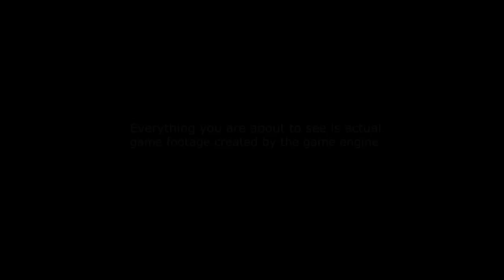Sniper Ghost Warrior [HD] in-game video game trailer for Xbox 360